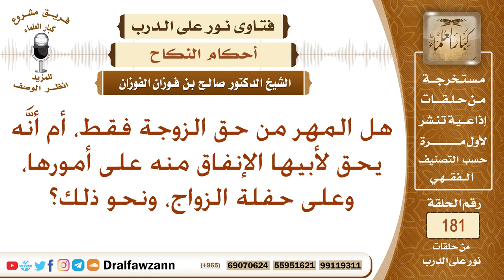هل للأب حق في أخذ مهر ابنته؟ الشيخ صالح الفوزان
نص السؤال: هل المهر من حق الزوجة فقط، أم أنَّه يحق لأبيها الإنفاق منه على أمورها، وعلى حفلة الزواج، ونحو ذلك؟
السيرة الذاتية :
للاشتراك في قناة الشيخ صالح الفوزان

رئيس الفريق
لمشروع كبار العلماء